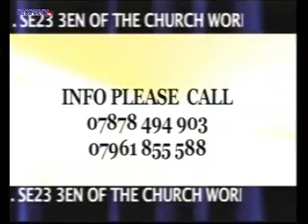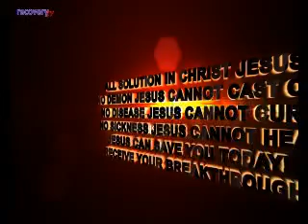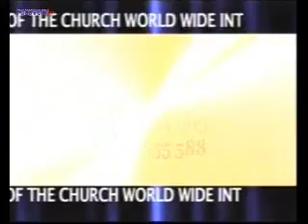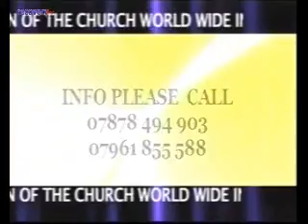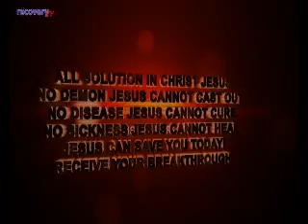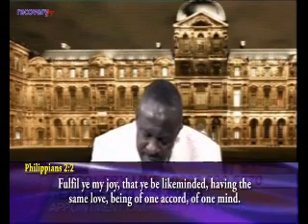MOMENT OF RECOVERY WITH APOSTLE